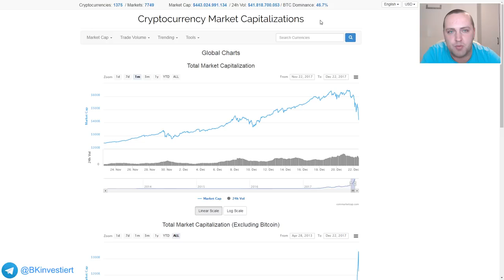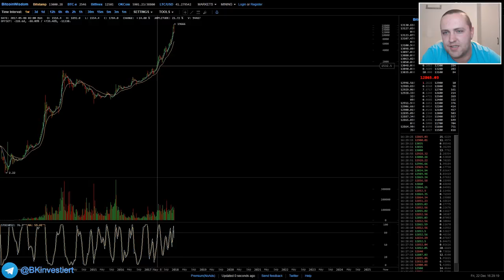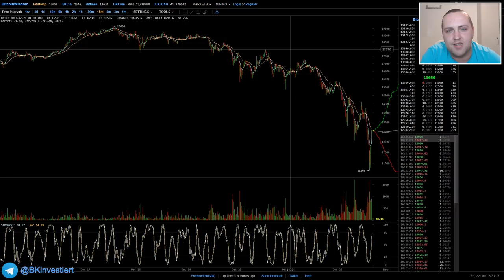Bitcoin deutsch - Black Friday im Dezember 2017